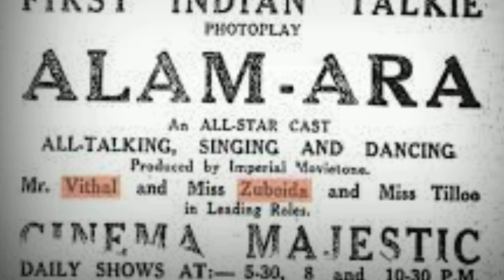Interesting facts about bollywood .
Every day something new happens in the world of Bollywood.  Fans of Bollywood movies also love to know about their favorite actors.  But still there are many such things which are not known to everyone and remain as a secret only.  Come friends, today we are going to tell you some of the best things related to Bollywood that you might not know.

 .  We Indians are the best in buying movie tickets.  According to a report, we Indians buy about 2.6 billion movie tickets every year.  But the ticket price is the lowest.

 2. Perhaps you will not believe but it is true that Sri Devi played the role of Rajinikanth's mother at the age of 23.  Yes, his first film (Moonru Mundichu) which was in Tamil.

 In the year 2013, 1725 films were released in Bollywood.  Usually 1000 films are released every year in Bollywood.

 Bollywood's great singer Kumar Sanu has created such a record by singing 28 songs in a day, which no one has been able to break till date.

 At the age of 10, Salim Khan offered Rani Mukerji to work in his film.

Kartik Aaryan Life story, Life facts , Biography , Struggle, Movies , Life Style

Our Best Hindi Status and Caption App.

I will reply with in 24 hours. There is never a need to strike a video down when you can get it removed within the same day and keep yours happy.